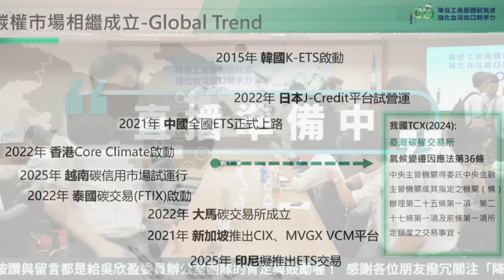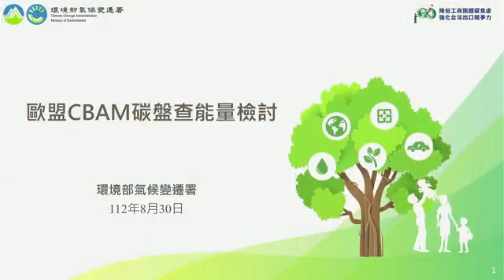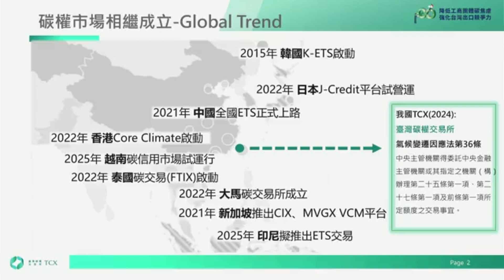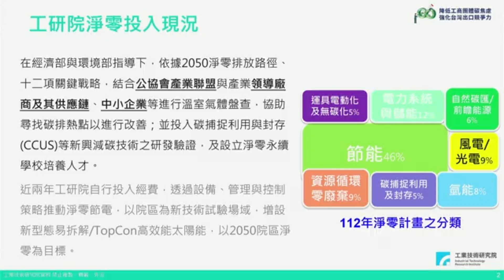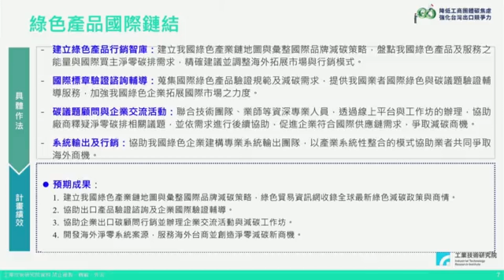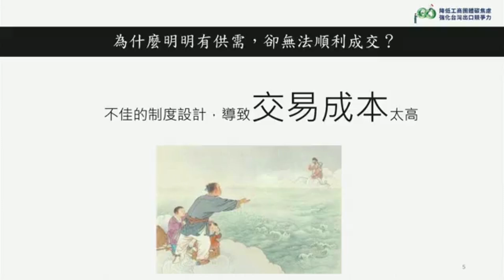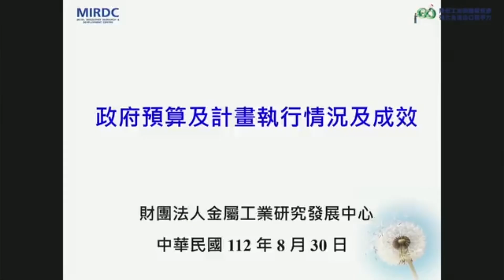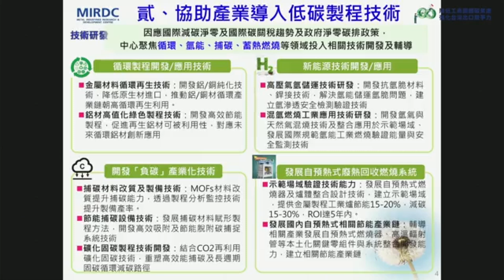【民眾黨立院黨團］吳欣盈委員：立法院召開「降低工商團體碳焦慮 強化台灣出口競爭力」座談會💁🏻‍♀️ （影片來源：吳欣盈臉書直播）20230830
「降低工商團體碳焦慮 強化台灣出口競爭力」座談會 簡報電子檔

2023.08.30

今天和 鍾佳濱 委員共同召開「降低工商團體碳焦慮 強化台灣出口競爭力」座談會，邀請了政府機關以及工商團體共商解方🗣️

今年10月1日 歐盟 CBAM（俗稱 碳關稅）相關政策即將上路，台灣出口歐盟的產品將面臨碳盤查壓力，2026年開始更可能會被課徵高昂碳關稅，使得我國產品國際競爭力受到挑戰❗️

📣工商團體在座談會中提出許多建議，希望政府機關可以深思：
1️⃣ 三三會秘書長朱萍 指出，碳費或碳稅徵收是國際趨勢 ，稅費率應實質考慮現況及減碳目標，積極推動碳盤查及查驗人才培育確保國外碳權專案品質。
2️⃣ 工商協進會代表豐興鋼鐵勞安處長趙桓丘 表示，政府應協助業者碳盤查、查驗認證，並協助掌握國家公告係數完成時間及是否能被歐盟接受。
3️⃣ 工商聯合會代表中國砂輪公司白文亮副董事長 說，政府應參考德國、日本兩個先進國家的氫能源政策，協助產業發展。
4️⃣ 全國商業總會代表林森榮副總經理 表示，政府應提供各行各業關於碳足跡、碳盤查的具體措施，補助教育訓練並辦理示範試點，建立成功案例，才能提升企業信心。

💁🏻‍♀️台灣是歐盟第十五大貿易夥伴，我們需要 儘快整合相關部會資源 ， 協助企業快速接軌CBAM 。同時我也主張碳稅整併貨物稅、印花稅，以避免廠商雙重課稅，比碳費更能接軌CBAM！

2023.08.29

📣 降低工商團體碳焦慮 強化台灣出口競爭力 座談會直播預告通知

明天（8月30日）上午9:30至11:30，我將在立法院召開「降低工商團體碳焦慮 強化台灣出口競爭力」座談會💁🏻‍♀️

今年10月1日 歐盟 CBAM (俗稱 碳關稅) 相關政策即將上路，台灣出口歐盟的產品，首先面臨碳盤查壓力，2026年開始更可能會被課徵高昂碳關稅，台灣產品國際競爭力恐受到挑戰。

本辦公室長期關注產業脈動及廠商競爭力💪🏻，面對以上困境，這次座談會我們邀請經濟部、環境部、碳權交易所、工研院、中經院、金屬中心、外貿協會等政府部門，以及商總、工商協進會、工商聯合會、三三會、勤業眾信等工商團體一起坐下來，希望可以集思廣益、共商解方🙌🏻

歡迎大家明天上午9:30至11:30到我的臉書粉專同步觀看直播，一起了解台灣面臨CBAM，實務和政策的方向！

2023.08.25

環境部升格典禮，蔡總統表示環境部成立三大任務，第一點就是 加速推動碳定價 ，沒想到蔡總統台前講得正高興，環境部台後不認帳表示：碳費開徵要從2024年延後到2025年。

環境部碳費費率、申報流程、計算徵收方式，一拖再拖、一延再延，無法讓產業預為因應、預作準備。

🔍審計部及立法院預算中心的報告都可看出，我國碳定價太慢，早已落後主要競爭國家（日本2012、韓國2015、新加坡2019、中國2021）好幾年❗️

已經給環境部這麼多時間，卻無好好準備？開徵期拖越久，費率就會一次飆很高，產業界怎麼因應？

如果環境部碳費開徵要拖到2025年，為何不直接推出能真正接軌CBAM的 碳稅❓

[ESG遠見］

2023年10月試行！一文搞懂什麼是「碳邊境調整機制」CBAM？

歐盟將開出「碳關稅」的第一槍！2023年開始生效、2026年正式實施的「碳邊境調整機制」（CBAM）是什麼？為何引發台灣企業的碳焦慮？

「碳邊境調整機制」（CBAM）將在2023年試行、延長1年到2025年底，預計2026年1月上路
進口商需完成採購相對應的CBAM憑證，產品才能進入歐盟
CBAM初期管制五大高碳排產業：水泥、電力、肥料、鋼鐵、鋁業
氣候危機在即，全球已有超過130個國家，宣布推動在2050年前達成淨零碳排，這也是台灣的目標。

2019年，歐盟執行委員會（European Commission）公布《歐洲綠色新政》（European Green Deal）。就是希望在2030年達到溫室氣體排放量（與1990年相比）減少55%之階段性目標。以及，未來在2050年，歐洲可實現氣候中和（climate neutral）的中長期減量目標。

到了2021年7月，也就是在英國蘇格蘭格拉斯哥舉辦第26屆聯合國氣候大會（COP26）的前夕，歐盟執委會提出落實「降低55%溫室氣體排放套案」（Fit for 55 package）的12項相關措施。

Fit for 55不僅確保未來的氣候、能源政策，可以符合《歐洲氣候法》設定的目標外。且涵蓋氣候、能源、建築、碳交易、交通運輸等面向。更重要的是，希望在COP26上，其他國家也能一同跟進。

碳邊境調整機制（CBAM）是什麼？

值得注意的是，Fit for 55中最為重要的機制就是「碳邊境調整機制」（Carbon Border Adjustment Mechanism，簡稱 CBAM）。然而，預計在2023年10月試行、2026年正式施行的CBAM，又是什麼？

CBAM 主要透過明訂出口國產品的碳含量，若超過進口國規範，進口商除須購買「碳權」外，也將會面臨產品被課徵碳關稅。

也就是說，CBAM是歐盟對進口到當地的碳密集型產品，依據碳排放量，進口商需完成採購相對應的CBAM憑證（CBAM Certificate），產品才能進入歐盟。但如果是非歐盟的生產商，只要提供產品在非歐盟國家已依據碳價格支付費用的相關證明，進口商則可以抵消歐盟CBAM憑證的採購費用。

設立CBAM 的用意，就是希望此舉可以有效降低全球碳排。

此外，歐盟希望透過 CBAM 來避免「碳洩漏」（Carbon Leakage）的情況。碳洩漏指的是，高碳排產業為了躲避嚴格的碳排放規範，會選擇外移到碳排放規範較為寬鬆的國家的現象。當生產移轉至境外後，也導致境內進口產品的需求增加後，碳含量也隨之提高。

這也是過去歐盟在境內實施碳交易體系（European Union Emission Trading Scheme，簡稱EU ETS），所面臨到的困境。因此，透過CBAM也有望補足現行 EU ETS的限制，並要求進口產品也需要負擔減碳的成本。

此外，也希望透過 CBAM 來維持歐盟產業的全球競爭公平性。歐盟產品在境內必須負擔減碳成本、出口則面對價格劣勢，而 CBAM 使進口產品的價格，反映碳定價。並且，針對歐盟出口產品給予調整，像是退稅等措施。

2023年開始，五大高碳排產業將受衝擊

2021年7月14日公布CBAM草案，其中就涵蓋產品項目（水泥、肥 料、鋼鐵、鋁、進口電力等產品 ）、產品碳含量的認定方式、以及進口產品申報方法、驗證方法、以及相關罰則皆有規定。

到了2023年10月起逐步試行「碳邊境調整機制」。初期的管制範圍，僅限水泥、電力、肥料、鋼鐵、鋁業的五大高碳排產業。

根據台灣經濟部統計，CBAM管制水泥、電力、肥料、鋼鐵、鋁等248項產品中。台灣就包含了212項，金額為245億元，多以鋼鐵製品為主。

國立臺北大學企業管理學系教授古永嘉強調，「輸出產品至歐盟的國家，需要趕快訂定完整碳定價制度。」

在 2023 – 2025 年的這段時間，進口商需要在每年5月31日前，申報前一年CBAM相關資訊（進口量以公噸計算、進口產品碳含量以CO2e/公噸表示）。在轉型階段裡，不需採購CBAM 憑證，但每季需要提交CBAM報告。

根據歐洲議會最新討論，預計在2026年1月1日全面實施CBAM，進口商扣除已於出口國繳納費用，以及享有之免費排放額度，必須交出向管理局購買的CBAM憑證（CBAM Certificates）。至於CBAM 憑證的價格，將根據EU ETS 的配額額度的每週平均拍賣價格計算。單位為歐元／噸二氧化碳排放量。詳細執行時程與細節仍待最終確認，《ESG遠見》將持續追蹤報導。

面對歐盟推出全球首項「碳關稅」計畫，企業又該如何計算產品的碳排放量？

產品的碳排放量，等於「單位產品的碳含量」乘上「進口產品數量」。其中單一產品（Simple goods），僅考慮製程直接排放強度，不計入原物料和燃料投入排放。而複合產品（Complex goods），除了考慮製程直接排放之外，也需要考慮原材料的碳排放量。

當進口商無法提出碳排放量計算時，就會套用歐盟的碳排放預設值。也就是，以同項產品在歐盟生產表現最差的百分之十的平均碳排放量，來作為該產品的碳排放量的參考依據。

對此，古永嘉表示，「對於外銷歐盟的企業而言，碳稅無疑是額外增加的費用。」CBAM全面正式實施後，也將連帶影響企業界該如何因應永續發展的浪潮。最終，供應鏈成員需共同合作打造完善的永續供應鏈，才能大幅降低碳稅，來提升整體供應鏈的競爭力。